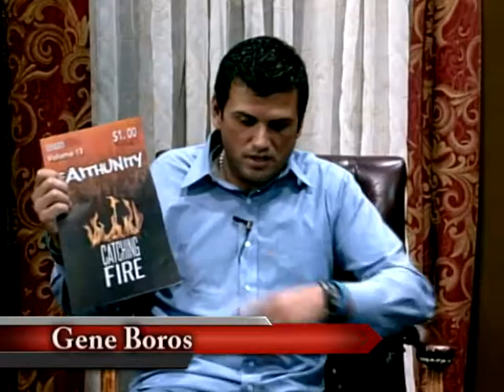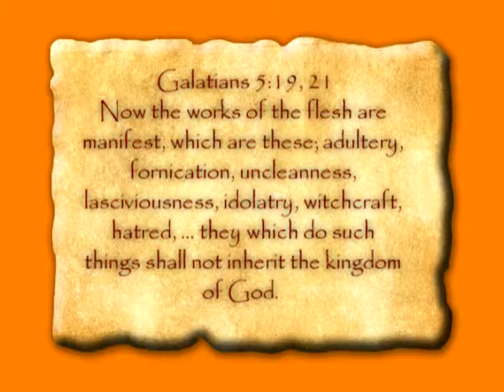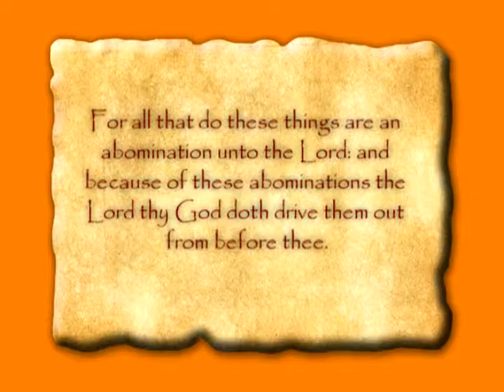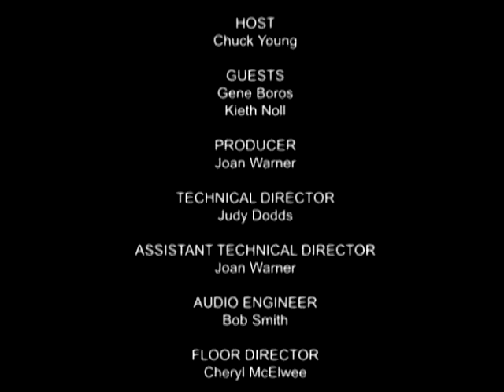3136 020 EternityNow Faith Unity and The Dark Side EP020